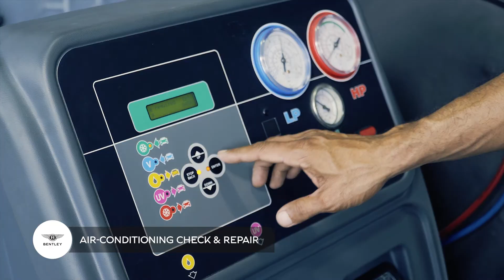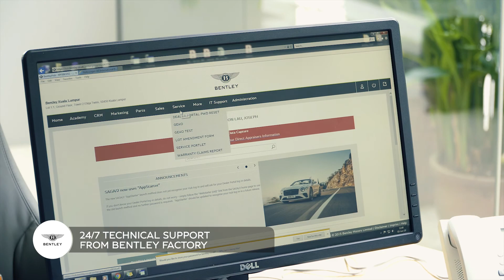The Care Your Bentley Deserves - Bentley Kuala Lumpur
Preserve overall form and performance of your Bentley with our uncompromising aftercare standards and attention to detail. Our service specialist are ever-ready to advise and serve you at our Bentley Aftersales & Service Centre in Sungai Buloh.

There's no substitute for extraordinary care. Discover more